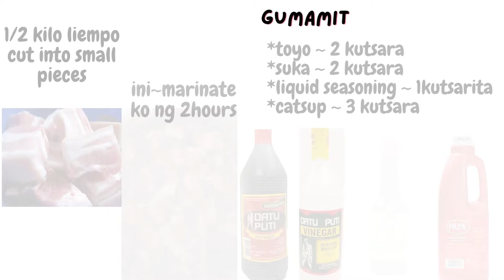SAUCY PORK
saucy pork (no gisagisa version)